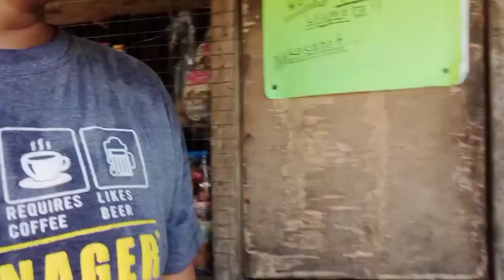Vlog # 1 Sapa falls and bayabas hunting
lag ta sa sapa gois